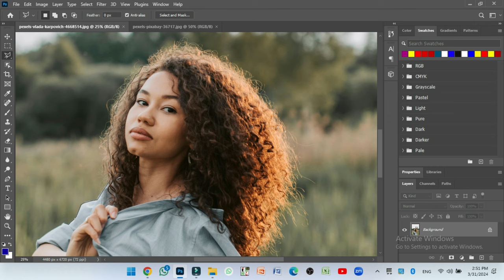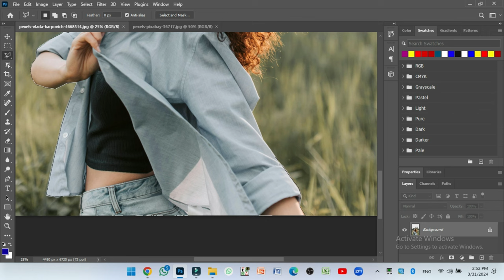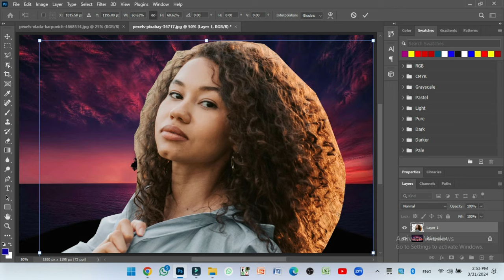10 Places To Get Deals On Photo Changing Replace And Edit Backgrounds Unique Photo Editing 4r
10 Places To Get Deals On Photo Changing Replace And Edit Backgrounds Unique Photo Editing 4r